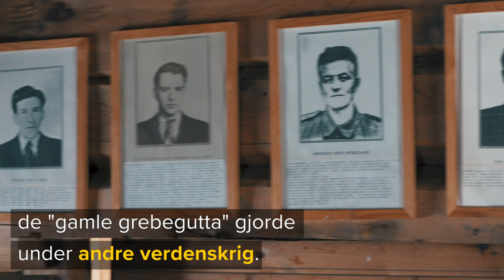Innsatsstyrke Grebe søker sin historie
Innsatsstyrke Grebe går i samme fotspor som motstandsgruppa de har hentet navnet fra gjorde for 75 år siden. Utenfor Ruudshytta møter de Jo Øvergaard, sønn av Rolf Øvergaard, en av motstandsmennene som deltok i operasjon Grebe. Han skal fortelle innsatsstyrken om operasjonen.